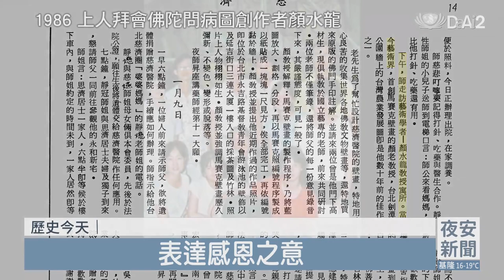慈濟精選│1986年上人拜會藝術大師顏水龍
顏水龍是台灣國寶級藝術家，上人當初在花蓮蓋醫院，想將佛陀問病圖，做成大型藝術品放在醫院，顏水龍老師勇敢承擔，用馬賽克創作佛陀問病圖。至今還懸掛在花蓮慈濟醫院的大廳。上人在1986年的今天，親自到台北拜會顏水龍老師。

從花蓮開始，到大林、台北、台中，慈濟在全台的醫療體系，只要進到大廳都可以看見這幅圖像。志工每天在這裡許下一個心願，要像佛陀一樣，慈悲對待眾生。

2000年，大林慈濟醫院要啟業的時候，則是用徵圖的方式，廣邀藝術家創作，最後由畫家陳欽明負責創作。他回憶醫院興建過程，每個月上人來到大林，都會關心他的創作進度。慈濟志工還記得二十多年前，老師在大廳牆上創作的身影。

來到台北慈濟醫院興建時，佛陀問病圖，則是北京中央美術學院壁畫系副教授唐暉，帶領學生一起創作的，壁畫式的藝術品。那麼，為什麼醫院要有佛陀問病圖呢？上人說，這是希望醫護人員與志工，能學習佛陀精神，不放棄任何一位病人。

而不只在台灣，在蘇州的慈濟門診中心，由北朝鮮藝術家創作的佛陀問病圖，也是由馬賽克拼貼而成。

至於馬來西亞檳城的洗腎中心，佛陀問病圖則化身為雕塑，讓腎友一進來，就感受到一種身心靈的寧靜，知道這裡提供的是不一樣的醫療服務。

三十多年前，上人要在花蓮蓋醫院的初衷，是希望所有病者，都能得到照顧，不會因為貧窮而失去生存的機會。猶如佛陀不放棄任何一個人，也猶如佛陀大醫王的精神，在每一所，以慈濟為名的醫院，俯照蒼生。